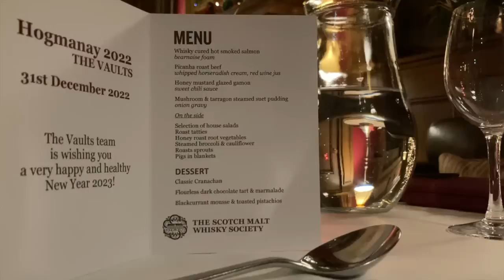The Meaningful Stitch - Episode 36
Edited to add: I do not own a Telegram account!! Please ignore any account purporting to be mine that directs you to Telegram. It's a scam!!

Thank you so much, my loves, for checking out my 36th episode of The Meaningful Stitch.

Mailing Address: Amy Palko, c/o Catchpell Business Centre, 4/2C Carpet Lane, Edinburgh, UK, EH6 6SS

If you sign up for my Patreon for £5+VAT per month, you will get the first look at the episodes of The Meaningful Stitch 24hrs before everyone else, as well as exclusive access to a monthly Sit & Knit video. £10+VAT per month and you access additional written posts.

In this episode the intro shares footage from our Hogmanay celebrations at the Scotch Malt Whisky Society at the Vaults in Leith, Edinburgh. And our reading at the end is Initiation Song from the Finders Lodge by Ursula Le Guin.

For those who would like to know which goddess is stepping forward for them this coming year, the 2023 My Word Goddess Readings are available to order here until 14th Feb

The Lento KAL will be co-hosted by @the.creabea and myself over on Instagram from the 5th January to 5th March. Jes at Ginger Twist Studio has contributed a prize - 2 skeins of Leading Lady Lace mohair silk in the colour way Voyager. And she also has Lento Kits

CowgirlBlues have donated a sweater quantity of yarn for the Cargill Sweater by Rebecca Clow.

And The Cocoon Tree have donated a beautiful project bag as a prize too.

We will be using the hashtag LetsLento and we will draw winners from this hashtag after March 5th

Dornie Sweater - Rebecca Clow in New Lanark DK in Rowan and Holst Titicaca in Blossom

** What's Off My Needles **

Curvette Shawl - Stephen West in Bobcat Alpacas Single Fleece Alpaca 2ply and Qing Fibre Mohair Silk Club Colourway Spring ’21 with Toto sz 6 seed beads in Rainbow Crystal

Vest No. 4 - My Favourite Things in Woolyknit British Wool in Pine Tree Green

Textured Rib Gloves - Ann Budd in Rosa Pomar Mondim and Drops Brushed Alpaca Silk

School Run Headband - Laura Penrose in Rosa Pomar Mondim and Drops Brushed Alpaca Silk
Penrose Knits: @_laurapenrose_

Lento by Jonna Hietala in Kinross 4ply in Porridge from Wee County Yarns and Kidsilk in Sweet Dreams from Cowgirl Blues

Bisbis - Sari Norlund in Kinross 4ply in Porridge from Wee County Yarns and Kidsilk in Sweet Dreams from Cowgirl Blues

Ilya - Caitlin Hunter in JC Rennie Supersoft DK in Charcoal, West Yorkshire Spinners Fleece Jacobs DK and mystery cone

Aurora Cabin Shawl - Stephen West in Isager Highland Wool - Chocolate, Chilli, Curry, Rhubarb and Ice Blue

Saturday Shrug by Jackie Rose in hands yarn gifted to me by Ivana of the Republic of Me podcast
Cadyjax Knits: @Cadyjaxknits
Republic of Me: @therepublicofme

** Dream Knitting **

Lento in Drops Nord in Petrol and La Droguerie Voilette in Nuit Ensorcelée

Lento in Drops Merino

Audacious - Lesley Anne Robinson in The Wool Kitchen BFL Sock in Ground Control and Ginger Twist Studio Sheepish Sock in Breakfast with Ginger

** What's Bringing Me Joy **

Brook Willow Knit - How To Build A Cohesive, Hand-made Wardrobe Based On Your Own Personal Style